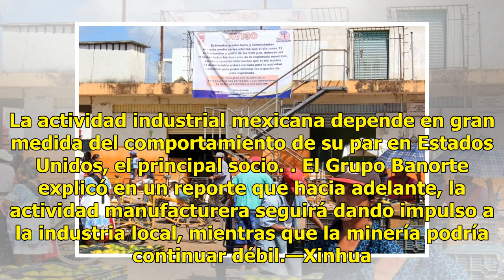La actividad industrial crece en septiembre - El Diario de Yucatán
El Inegi registra aumento de 1% frente a agosto CIUDAD DE MEXICO.— La actividad industrial en México creció 1% en septiembre pasado frente a agosto, su mayor ritmo en nueve meses, en buena medida por la producción de manufacturas, informó ayer el Inegi. El reporte de septiembre es contrario a la caí...